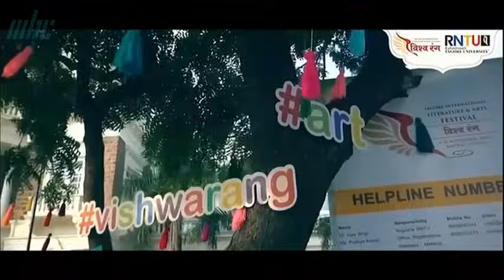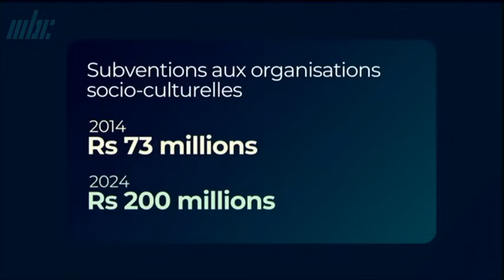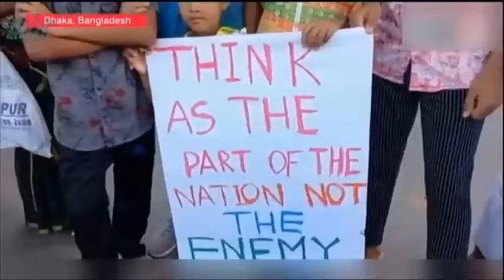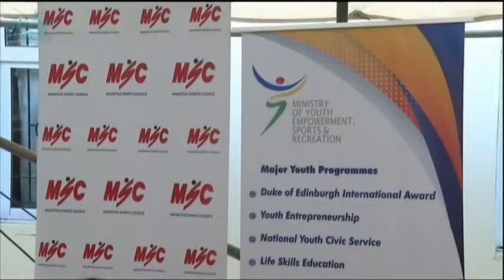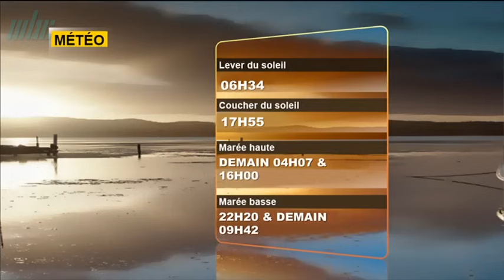zournal maurice mbc 10/08/2024